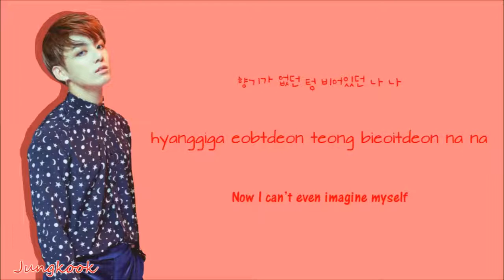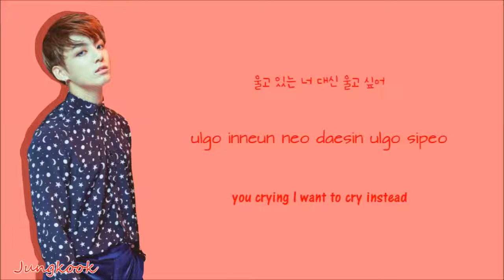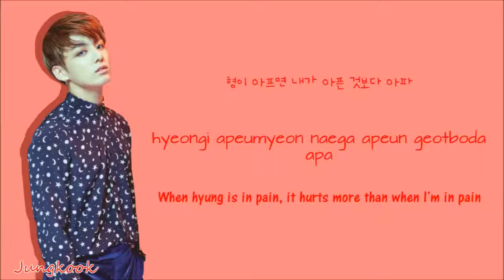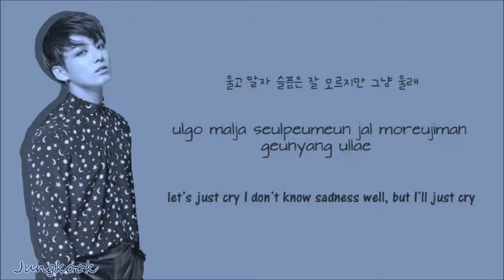BTS(방탄소년단) - Begin (Han/Rom/Eng Lyrics)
BTS Begin
Sorry for any mistakes
Artist: BTS
Album: Wings
Year: 2016
Images: Google Images
Lyrics: colorcodedlyrics